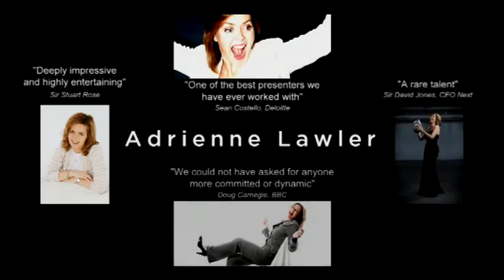Adrienne Lawler Corporate Showreel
Adrienne Lawler is a Broadcaster, Presenter and former Anchor for BBC World news. She is a popular choice of host for awards and a superb facilitator for conferences.